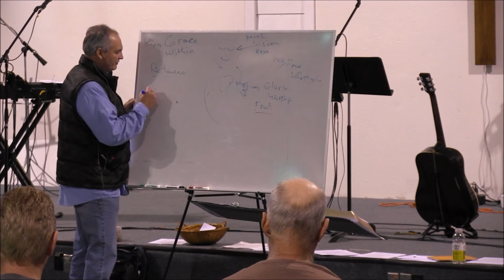How to Pull the Grace of God into Your Life and Live a Supernatural Life - Session 7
Instructor: Timothy Johns